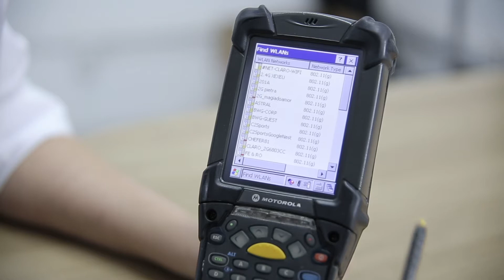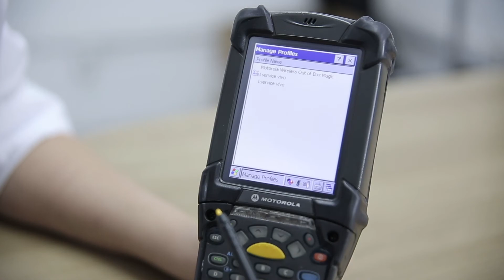Como configurar seu coletor de dados symbol / motorola em uma rede Wifi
Video demonstrando como conectar seu coletor de dados symbol Motorola em uma rede Wlan.

Lservice Peças & impressoras de etiquetas → 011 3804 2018.
Equipamentos, Acessórios  & Peças de Reposição -
Consulte-nos Visite nossa Loja virtual.